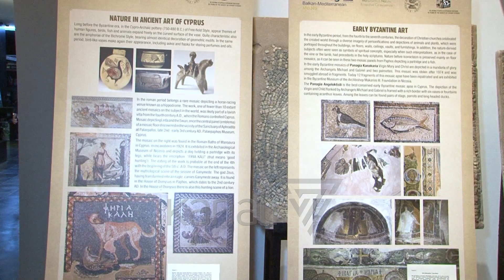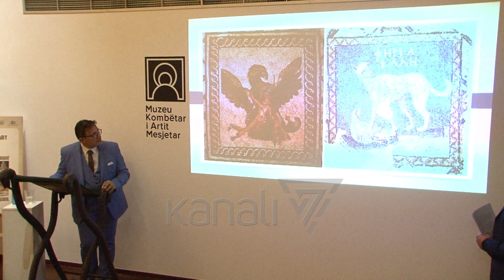KSPOZITË NË MUZEUN E ARTIT MESJETAR NË KORÇË - News, Lajme - Kanali 7